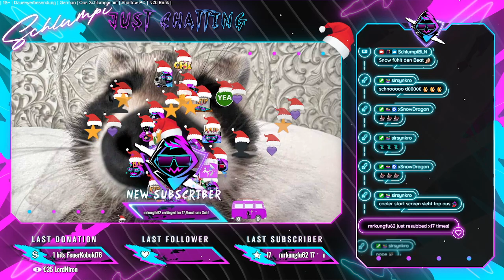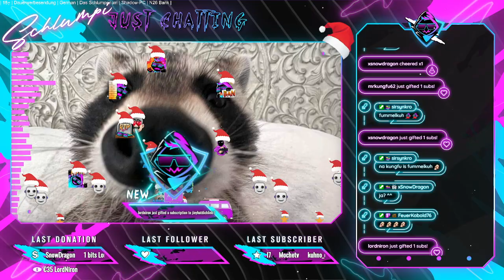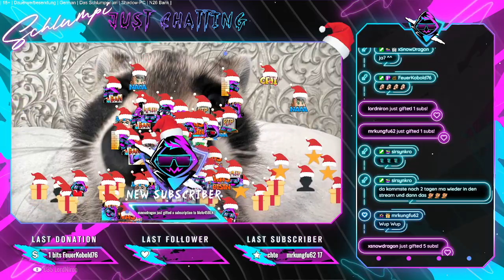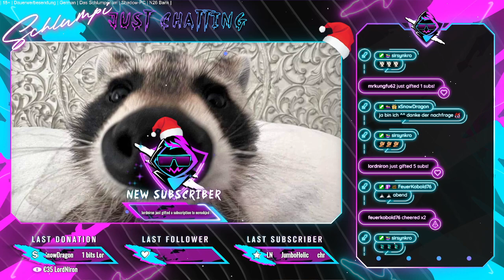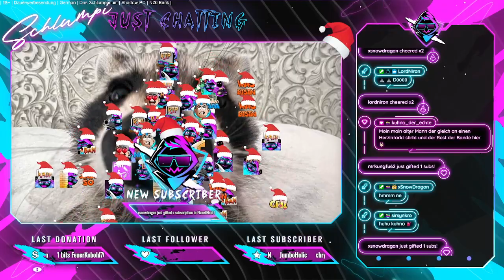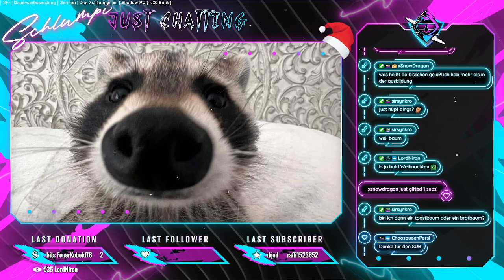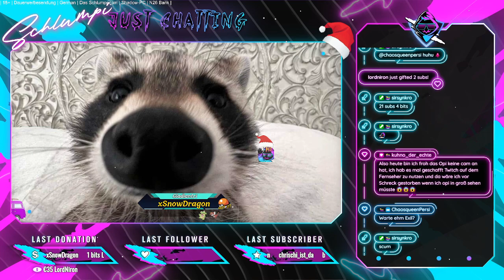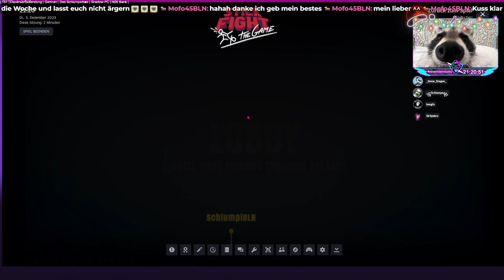[VOD] Bissl Fabrik Tunnen [!slots !event !sim !trovo !shadow !Steam !multi]